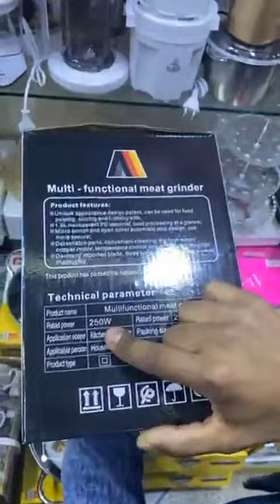جديد اواني المنزلية مديلات كاتحمق الجودة ورخاء تخفيضات خيالية عند عبدو البرنوصي دار البيضاء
سلام وعليكم مرحبا بكم اليوم جبت لكم محال جديد للبيع اواني المنزلية باثمنة جدمنسيبة مع تخفيضات في جميع اواني عند عبدو البرنوصي حي البرنوصي دار البيضاء نمرة الهاتف صحب المحال عبدو👈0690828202 عبدو البرنوصي حدا سيكة طرمواي ورا ديبو طرامواي حي البرنوصي دارالبيضاء